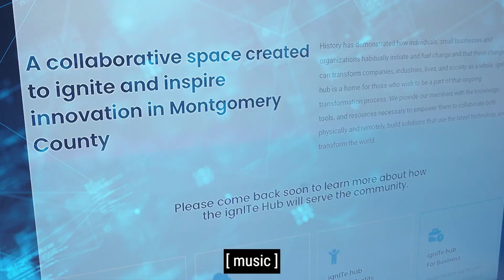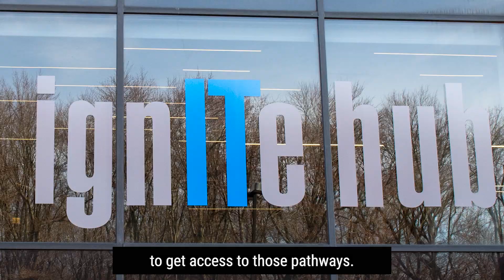ignITe Hub at Montgomery College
A vibrant, hybrid collaborative environment with cutting-edge Apple technology to learn, innovate, solve community problems, spur entrepreneurship, spark career interests and deepen the community’s tech talent in Montgomery County.

Our Mission:
To develop digitally empowered individuals in untapped populations in order to access opportunities and thrive in the tech industry that will transform the world. We are committed to providing equity-focused programming centered on IT education, training, career and entrepreneurship pathways to ensure an inclusive tech workforce and economic mobility in Montgomery County.